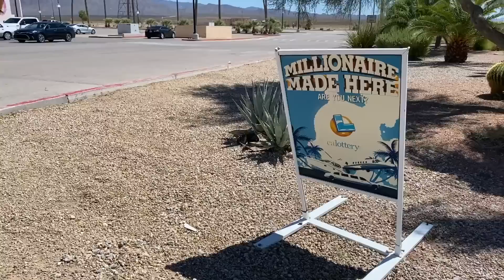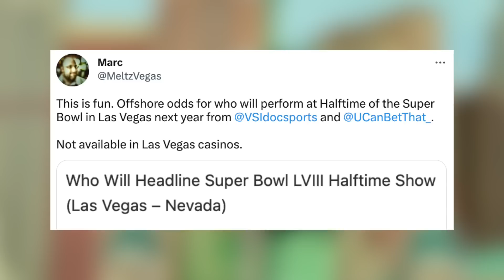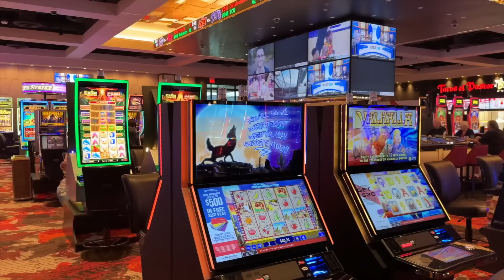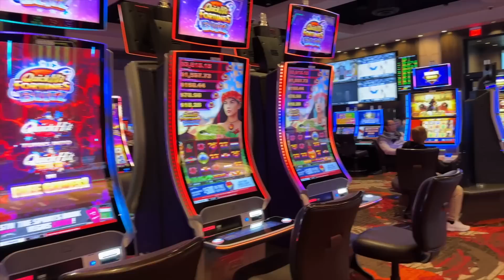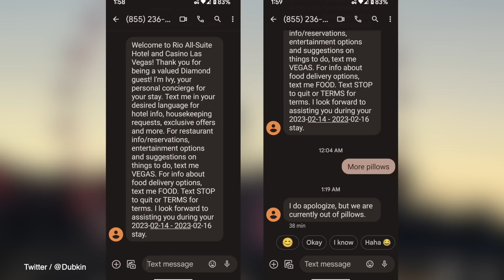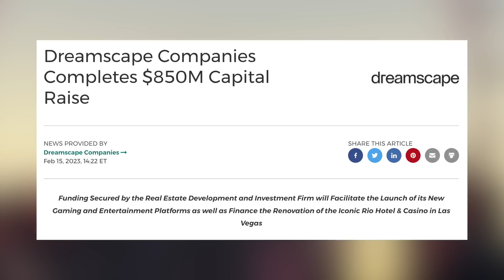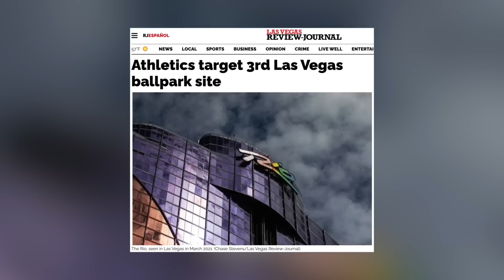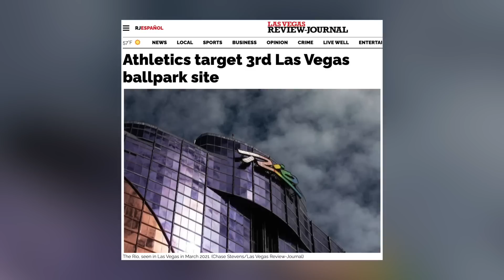Rio Ballpark Returns, Vegas Lottery Proposal & Newest Vegas Casino Tour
Learn to travel for "free" utilizing the best credit card welcome offers. Travel to Vegas and anywhere else! Check out this free tool that we highly recommend.

Episode Description

Rio was sold a few years ago with the promise of a redevelopment into a Hyatt. Their new owners have now raised $850 million in capital, but the experience at Rio is worse than ever. Interestingly the A's ballpark rumor has resurfaced. Will this make a good ballpark site and would the hotel/casino remain?

In other news a Nevada legislator has proposed bringing a lottery to Nevada. There are many hurdles against it, but will a lottery finally make it to Las Vegas? In other news we check on Tilmann Fertitta's Wynn investment, Twitch Con is coming to Vegas, betting on who will perform at the Super Bowl halftime show and we tour the newest Vegas casino.

0:00 Dancing grannies Vegas style
0:52 Twitch Con 2023 coming to Las Vegas - The new style of Vegas conventions?
2:44 New Nevada lottery proposal - Why doesn’t Vegas have a lottery?
4:45 When could a Nevada lottery finally arrive?
5:56 Tilmann Fertitta has doubled his investment in Wynn Resorts
7:22 Betting on who will perform at the Las Vegas Super Bowl halftime show
9:11 A tour of the brand new Wildfire Fremont - The newest Vegas casino
10:25 How big is Wildfire Fremont?
11:39 Rio issues - No pillows and Caesars on their way out?
13:20 Rio’s new owners raise $850 million to fund revelopment including possible new ballpark
15:35 Should the Athletics change their name when coming to Vegas?
17:11 Is there a desire to raise public financing for a new ballpark?